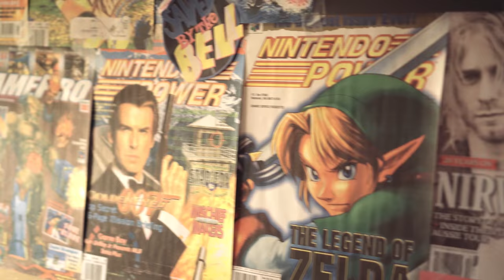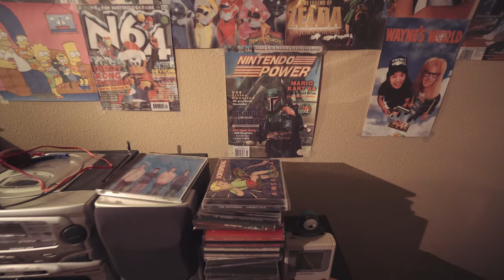Nintendo 64 Rap! Back To The 90's! - N64 | Screen Team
Write us!